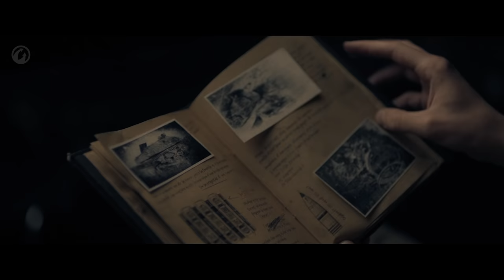World of Tanks Battle Pass Season V: Operation Phantom, Part 1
A new story launches Battle Pass Season V in World of Tanks. The trail led the united command to Argentina. Now, three new tankers—Katarzyna Chodkiewicz, Jean-Marc Lemartin, and Raul Rodriguez—will try to find out if there are uranium mines and secret labs.

Three new combat vehicles were prepared for this dangerous operation: the AMX 50 B, the CS-63, and the FV217 Badger. They were fitted with special equipment and nuclear protection. But the Monte Desert hides a threat they were not prepared for.

It will be continued soon. The second part of Operation Phantom will be released during this Battle Pass season.